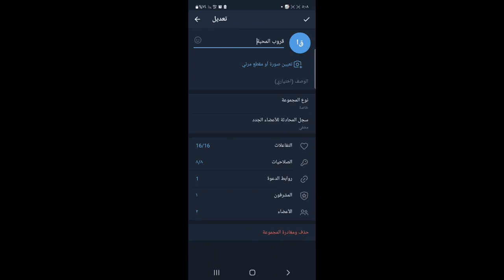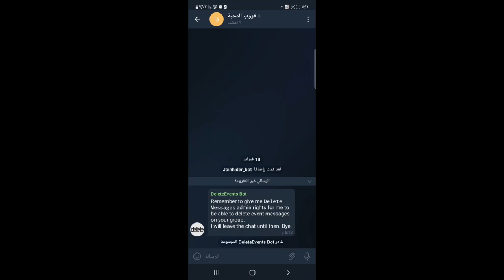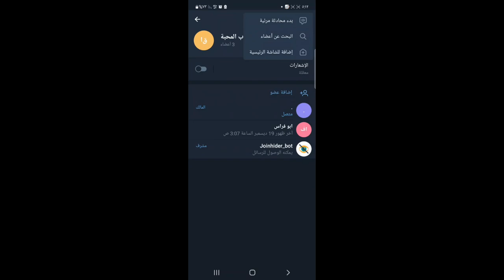كيف حذف رسائل الانضمام و الخروج من القروب القناة في تلقرام How to delete joined message on telegram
البوت الاول - first bot

كيف حذف الرسائل رسائل رسالة الرسالة الرساله قروب قنات قناة قناه تلقرام تلجرام تيلقرام تيلجرام telegram اضافة مضاف اضافه دخول خروج ازالة خرج انظم انظمام انضمام انضم منضم منظم الانظمام الانضمام الدخول How to delete joined message on telegram | Delete all joined message on telegram in 1 Click
Topic Covered حذف رسائل الانضمام من التليجرام | الحذف التلقائي في تليقرام لرسائل الخدمةبوت حذف الرسائل في الانضمام والمغادرة تلقائي هنا تنظيف مجموعة التيليجرام من احداث الدخول والخروج والاحداث الأخرى الغير مهمة طريقة تنظيف قناة تيليجرام حذف رسائل الدخول و الخروج تلقائي
اخفاء اشعارات الانضمام لجروبات التليجرام Hide join notifications for Telegram groups How to delete members joined message on telegram
how to delete x joined message on telegram
how to delete joined message on telegram
how to delete x user joined message on telegram
how to delete welcome message on telegram
how to use joinhider bot on telegram
how to use joinhider bot in the telegram group
Bot to remove messages about user joined or left chatroom
طريقة اضافة البوت في تليجرام + تفعيل البوت لحذف الرسائل التلقائي في التليجرام
اولاً من قناة التليجرام توجه لمعلومات القناة ومن ثم اضافة مشرف
ثانياً: اضف البوت المذكور بالأعلى وقم باعطاءه الصلاحيات ( حذف الرسائل + حظر المستخدمين )
ثالثاً: قم بالدخول على البوت في المحادثه وقم بكتابة :  start
رابعاً: ستظهر لك كلمة : Config اضغط عليها
خامساً: سوف تظهر لك قنوات التليجرام الخاصة بك اضغط على القناة التي تريد ضبط البوت بها ليقوم بخذف الرسائل في الانضمام والمغادرة تلقائياً ، وبهذه الخطوات ستكون اتممت ضبط البوت في الحذف التلقائي لرسائل البوت.
حذف_رسائل_الانضمام_من_التليجرام شيء مهم وبلا شك ان الرسائل للانضمام والمغادرة مزعجة لاعضاء القناة فيحتاج مدير القناة الى ازالة_رسائل_التليجرام بشكل تلقائي وهذا البوت هو دوره القيام بحذف الرسائل في
تم ذرح خطوات اضافة البوت في التليجرام وبوت حذف رسائل الانضمام لكثرة طلبها
وهذا افضل بوت لحذف الرسائل في مجموعات وقنوات التليجرام يقوم بحذف الرسالة بشكل تلقائي في وقت الانضمام للقناة.